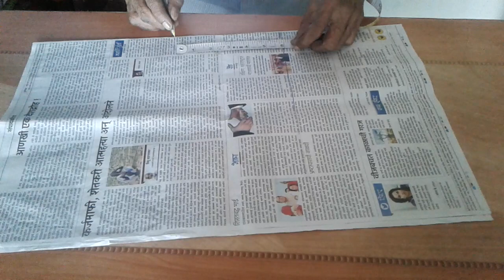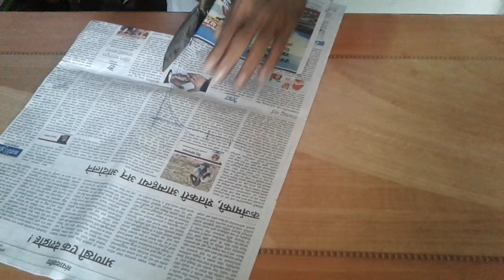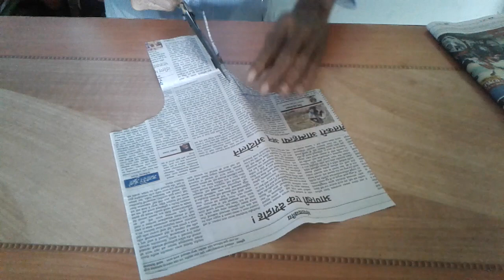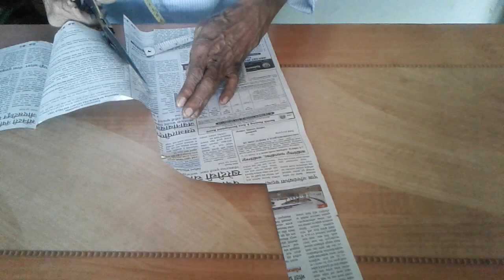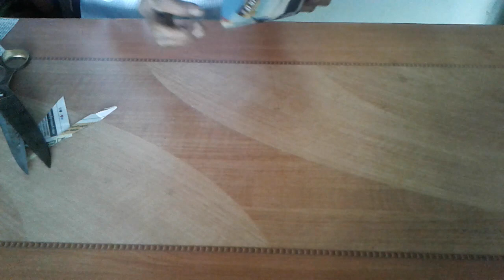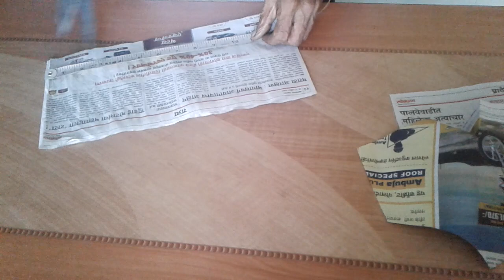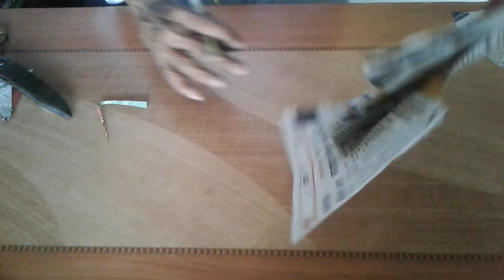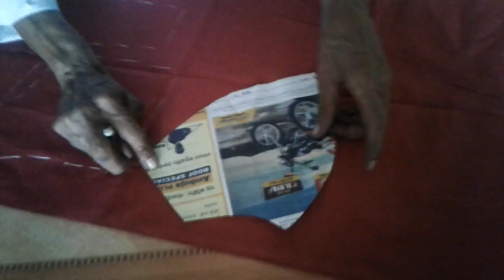KATORI BLOUSE CUTTING IN MARATHI कटोरी ब्लाउज कटिंग मराठी PERFECT ASTAR WALA KATORI BLOUSE CUTTING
KATORI BLOUSE CUTTING IN MARATHI कटोरी ब्लाउज कटिंग मराठी PERFECT ASTAR WALA KATORI BLOUSE CUTTING  IN THIS VIDEO WE SHOWN KATORI BLOUSE CUTTING IN MARATHI WHICH IS VERY FAMOUS IN MAHARASHTRA AS WELL AS IN INDIA